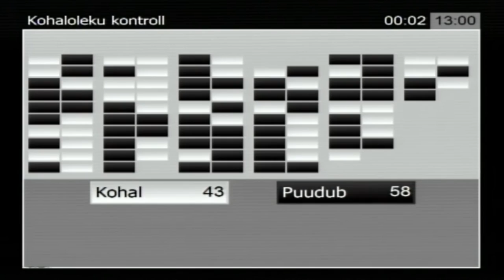Riigikogu infotund, 14. september 2016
Riigikogu infotunnis vastas ettevõtlusminister Liisa Oviir Krista Aru küsimusele ettevõtluskeskkonna arengute kohta.

Krista Aru soovis ettevõtlusministrilt teada milline on Eesti tööstuse digitaliseerituse tase võrreldes naabritega ning mida ja kuidas riik saab sellele kaasa aidata.

Ettevõtlusminister Liisa Oviiri sõnul on eksport seotud tööstuse käekäiguga. Minister tõi välja, et kaks kolmandikku ekspordist tuleb nimelt tööstustoodangust. „Tööstuspoliitika esialgne strateegiadokument on valmis saanud, ootab kabineti järjekorda, et seda ka omavahel arutada,“ ütles ta. Oviiri sõnul kaardistab see kõigepealt situatsiooni, kus me praegu oleme, ja siis seab suunad edaspidiseks. „Üks kõige olulisemaid eesmärke ongi tööstuse digitaliseerimine ja see on tegelikult valdav suund kogu maailmas,“ lisas minister.

„Selles osas on Saksamaa muidugi näidanud oma Industrie 4.0-ga eeskuju. Me soovime minna samas suunas. Ma usun, et oleme seal tugevate keskmike hulgas praegu, aga edasiarenguvõimalusi on hästi palju. Arvestades seda, et pigem on meil tööjõupuudus kui tööpuudus, siis ma arvan, et see digitaliseerimine ja automatiseerimine saab olla lahendus sellele küsimusele,“ ütles minister. „Selles osas on meil selgelt meetmed, mida me oleme välja mõelnud, kus me oleme ka taotlenud Norrast raha selle jaoks, et digitaliseerimist riigi poolt toetada,“ lisas ta. „Nii et tööstus on selgelt selle sügise fookusteema,“ sõnas minister.

Ettevõtlusminister vastas veel Mihhail Korbi küsimusele piimatoodete ekspordi kohta ja Raivo Põldaru küsimusele Eesti põllumajandustoodangule uute turgude leidmise kohta.

Peaminister Taavi Rõivas vastas Kadri Simsoni küsimusele riigivõlakirjade kohta, Andres Herkeli küsimusele aktsiisiraha Lätti laekumise kohta, Jüri Adamsi küsimusele demokraatia tugevdamise eelnõude kohta ja Marika Tuus-Lauli küsimusele tervishoiu rahastamise jätkusuutlikkuse kohta.